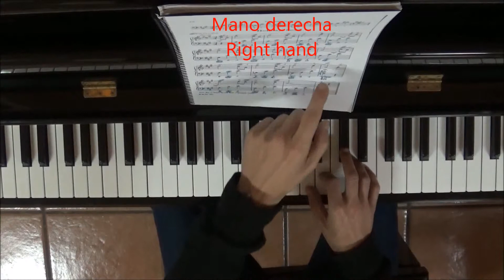Holiday song Jorheral Tutorial Piano Easy Facil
Tutorial Jorheral Piano
Holiday song